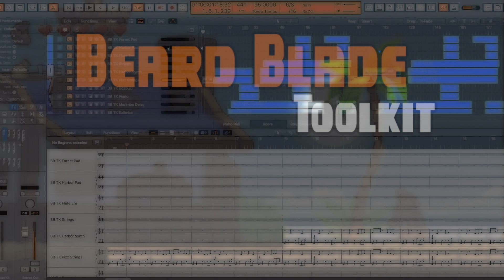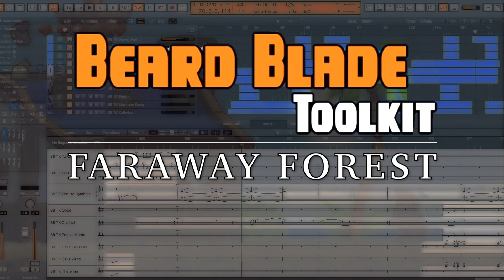Faraway Forest║Beard Blade Toolkit Demo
Here's a short demo track inspired by various SNES-era soundtracks such as Secret of Mana, Chrono Trigger and Super Mario RPG (among others) and composed using only Simple Sample Audio's Beard Blade Toolkit:

Beard Blade Toolkit is a collection of 47 sample instruments crafted by Steven Melin while composing the Beard Blade video game soundtrack. These 16-bit orchestral patches have been bit-crushed, down-sampled, and treated to sound like authentic Super Nintendo and Game Boy Advance instruments out-of-the-box. Version 1.3 now also includes a SNES-verb button that places your instruments directly into a Super Nintendo game and Progressive Vibrato control with the Mod Wheel - all of this compressed into a compact 1.68 GB.

- Please Note : this sample library requires the full version of Native Instruments Kontakt 6.4.2 or higher. This demo track was written using version 1.2. of the library The Beard Blade Toolkit logo and background screenshot of Beard Blade are the properties of Steven Melin / Simple Samples Audio and Glovebox Games respectively.